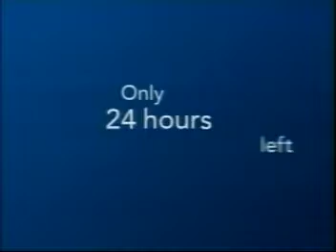Top 1000 Commericials of 2006 GM Employee Discount